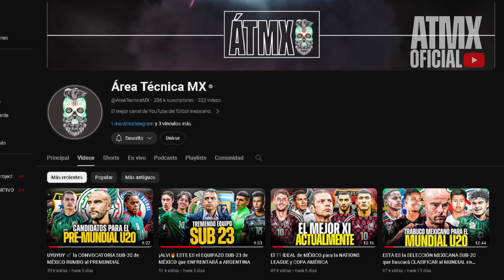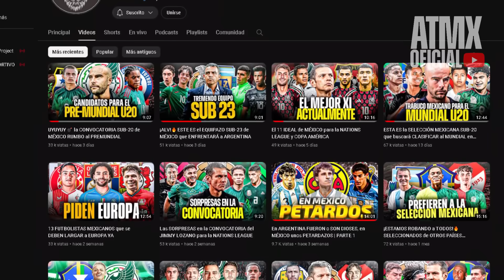ASÍ JUGARÁ MÉXICO vs PANAMÁ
Te voy adelantar el 11 con el que México va a jugar frente a Panamá, hay una sorpresa y una duda, tienes que decirme tú qué harías en lugar del Jimmy en esas posiciones; a quién quitas y a quién pones en el 11 titular o qué modificación le harías al parado táctico y al final,  si crees que México va a ganar y si trae con qué para ser campeón… Yo soy Fer Herrera y esto es Área Técnica MX: